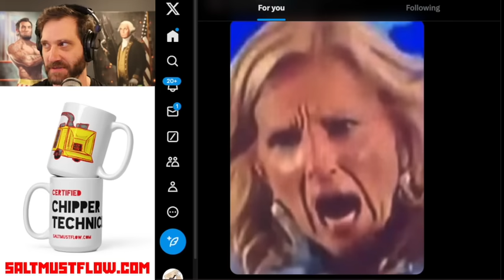Salty's Monthly Update (July 2024)